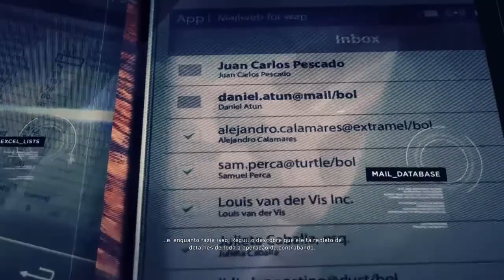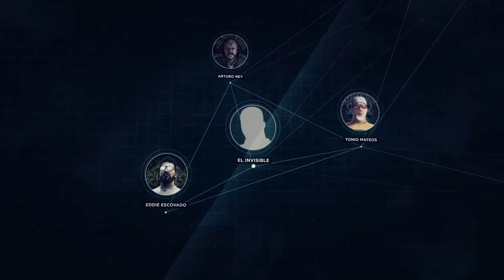Conquistando a confiança - Narco Road #01 - Ghost Recon: Wildlands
Salve broderagem!
Estamos iniciando hoje uma nova série, jogando a dlc Narco Road de Ghost Recon Wildlands. Confira!